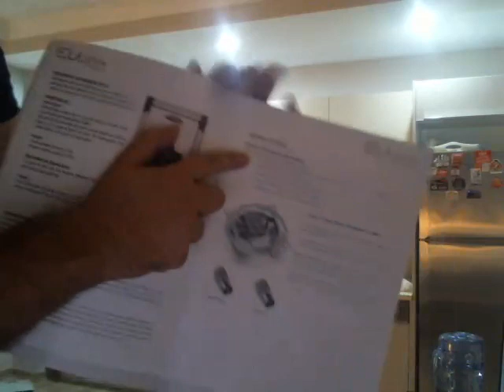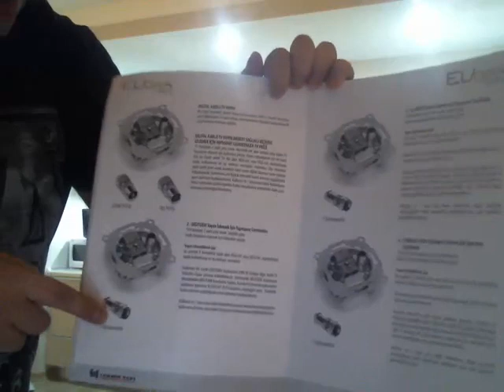2 Ocak 2016 Younow Yayını 2